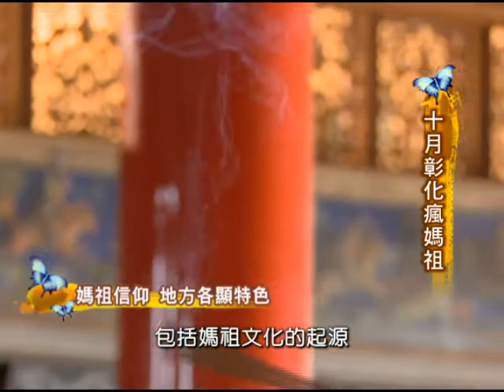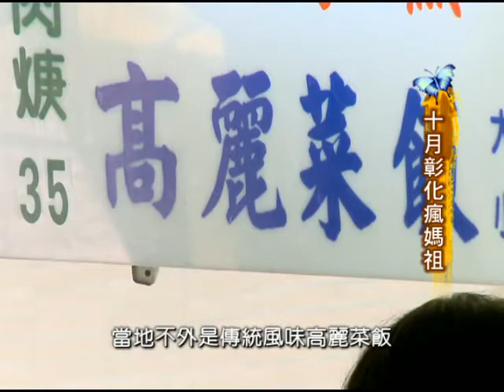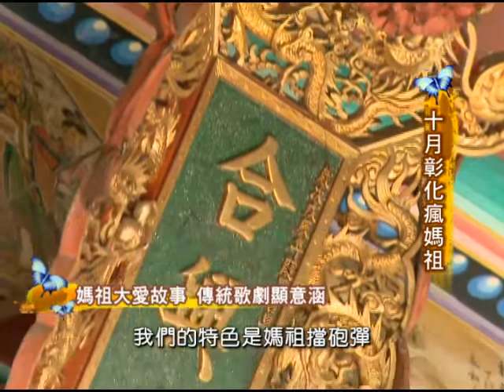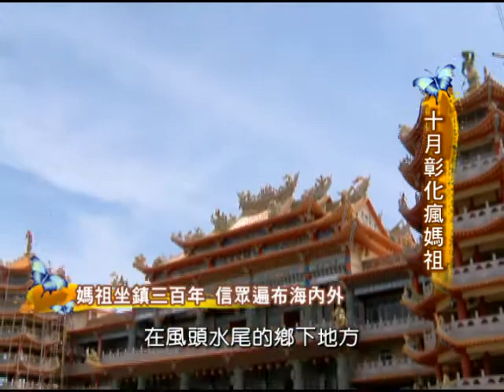9/18Look台灣 十月彰化瘋媽祖part3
彰化縣裡的媽祖宮廟，可以說是居全台之冠，不但每一間宮廟都有獨特之處，其中有些更是超過了三百年的一級古蹟，因此媽祖的信仰文化，也成為了彰化縣，重要的無形資產。彰化縣政府為了發揚傳統文化，已經連續四年舉辦了彰化縣媽祖遶境祈福活動，在繞境隨鄉過程中，也有許多盛大的節目，讓有興趣的民眾，可以一起來參與這個相當具有文化意義的活動。